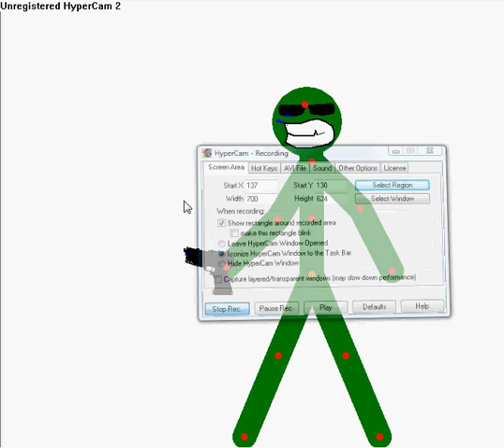the cythe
0.o